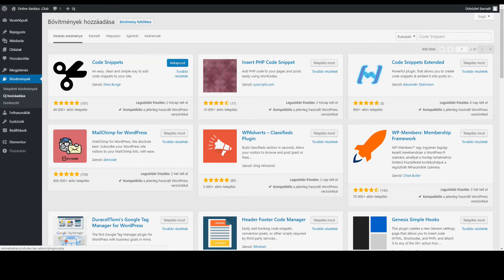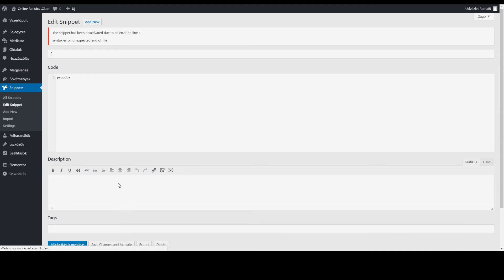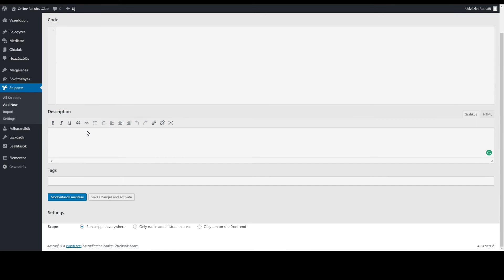Egyedi funkciók (php) WordPress weblapodhoz gyermek sablon nélkül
Ebben a videóban megmutatom hogyan adj hozzá egyedi funkciókat (php) WordPress weblapodhoz gyermek sablon nélkül, egyszerűen

Szeretnéd kipróbálni, tanulni? A oldalon saját demo lapot indíthatsz pillanatok alatt teljesen ingyen!

Remelem hasznos volt ez a videó, ha igen kérlek dobj rá egy like-ot